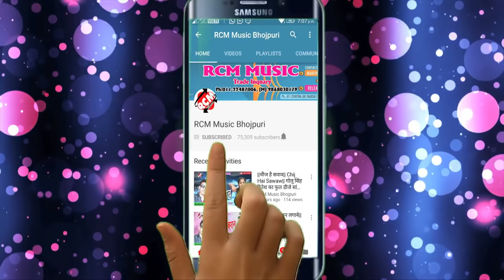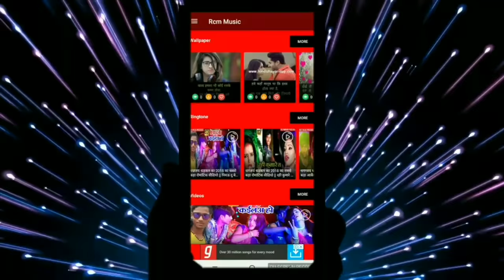अवधेश प्रेमी यादव का 2019 का एक और अजूबा होली वीडियो || रंगवा घोरले बानी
Title: Rangwa Ghorale Bani
Singer: Awdhesh Premi Yadav
Lable: RCM Music
Lyrics:  Awdhesh
Video Director:  P Krishana
DOP: